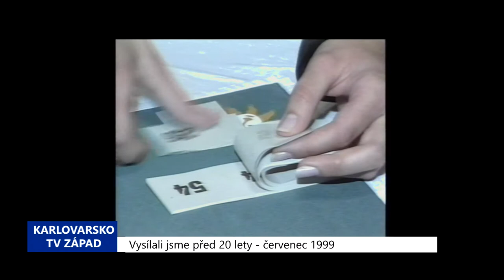1999 - Cheb: Šátková (TV Západ)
Pomoc zdravotně a mentálně postiženým je hlavní náplní práce chebského Centra dobré vůle. Aby své programy mohlo nadále rozvíjet, rozhodli se jeho pracovníci k získání finančních prostředků poněkud netradičním způsobem.

Již druhá charitativní dražba se uskutečnila v pátek 11. června v restauraci Zlaté slunce. Po úspěchu první aukce, při níž zájemci sváděli souboj o plnicí pera předních českých politiků jako např. Václava Klause či Miloše Zemana, se nyní ředitelka Centra dobré vůle Hana Růžičková rozhodla účastníkům nabídnout šátky významných žen. Vydražitelé tak mohli spojit příjemné s užitečným, tedy koupí vkusného oděvního doplňku přispět na některý z charitativních projektů centra.
„Centrum dobré vůle má své tři nosné projekty. Je to projekt Family Care – práce pro nemocné a postižené děti, o které pečují rodiče v jejich rodinách. Potom je to projekt Harmonie. To je péče o postižené dospělé klienty. A poté je to takový přídavný radostný projekt Sluníčko. To je práce pro Ústavy mentálně postižených,“ uvedla Hana Růžičková, ředitelka Centra dobré vůle.

Po zahájení, které obstaraly dva dětské páry svým předtančením, proběhlo jakési zahřívací kolo v podobě tomboly. Po zakoupení lístku v ceně 100,- Kč bylo možno získat kosmetické produkty a keramiku vyrobenou v chebské MINIART galerii, ale i jednu velmi kuriózní výhru – 10 tun písku. V samotné aukci se dražily nejen šátky, ale i přiložené osobní dopisy jeho předchozích majitelek. Těmi byly Dagmar Havlová, Libuše Benešová, Livie Klausová a Petra Buzková. Svým darem fotografií s podpisem a přiloženým dopisem přispěl i prezident ČR Václav Havel. Za rekordní částku 8 000,- Kč byl vydražen šátek předsedkyně Senátu Parlamentu ČR Libuše Benešové. Podobné charitativní aukce budou pokračovat, a proto jsme se zeptali, kdy se můžeme těšit na třetí pokračování.

„Příští akce se uskuteční v každém případě v září, protože tak, jako má rok čtvero ročních období, má centrum Dobré vůle čtvero ročních setkání. Toto je jeden z hezkých způsobů Fundraisingu čili získávání peněz, finančních prostředků pro účely humanity. Co se bude dražit, to je překvapení. Ono totiž bude nazvané to setkání Překvapení,“ prozradila Růžičková.
Neplánovaným zlatým hřebem večera se stala dražba kravaty moderátora celého večera Vladimíra Mertlíka. I takto získaných 500,- Kč přispělo k tomu, že na konto Centra dobré vůle přibylo celkem 43 300,- Kč.